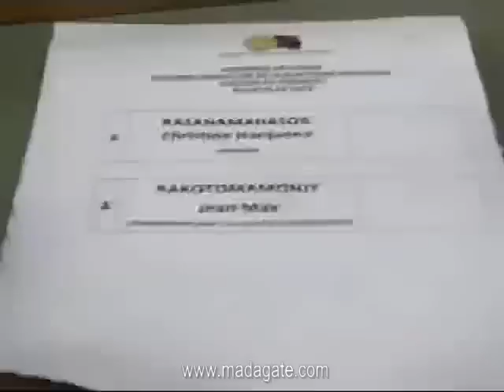Tsimbazaza, AN. Jean Max sa Christine? 18.02.2014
Qui de Jean Max Rakotomamonjy (mouvance Ravalomanana) et Christine Razanamahasoa (MAPAR) sera élu Premier Président de l'Assemblée nationale de la IVème République de Madagascar ?